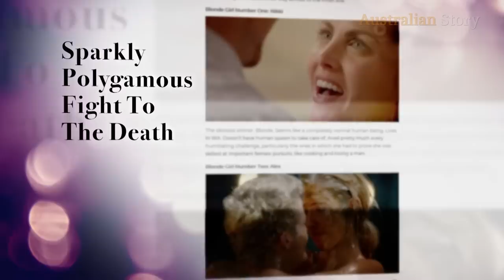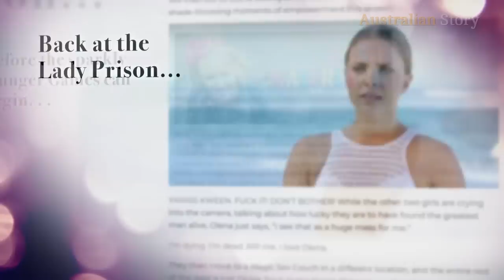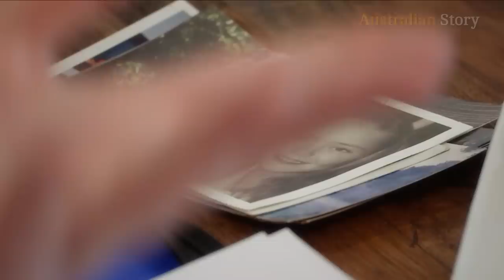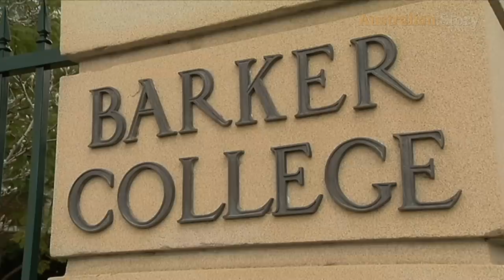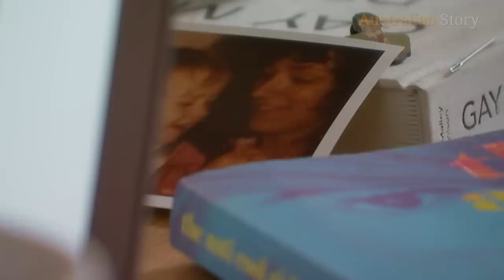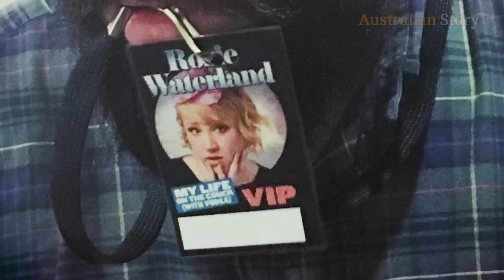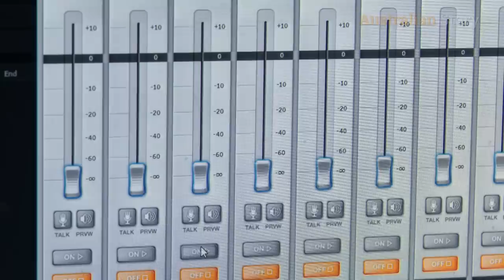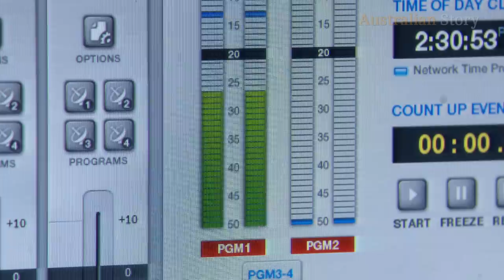Rosie Waterland: The “anti-cool” girl | Australian Story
Writer, podcaster and comedian Rosie Waterland has made a successful career out of seeing the funny side of her traumatic childhood.

But just as her star was on the rise, the shadow of her past caught up with her.

This is the Australian Story of Waterland’s hit podcast My Mum Says My Memoir is a Lie.